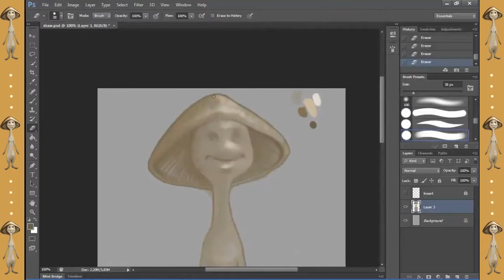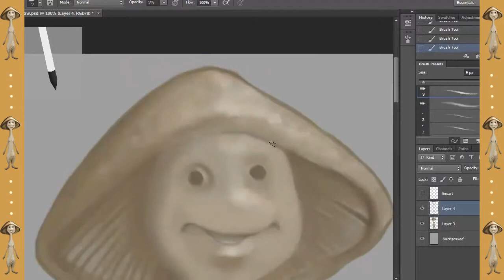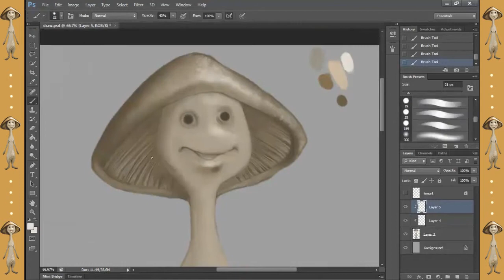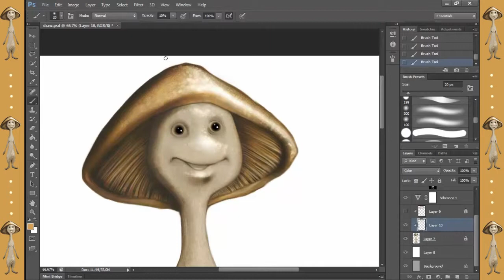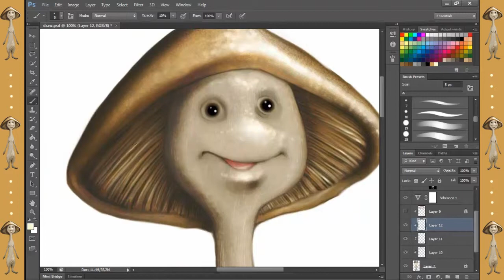Speed Painting Brown Mushroom by Diego Forés